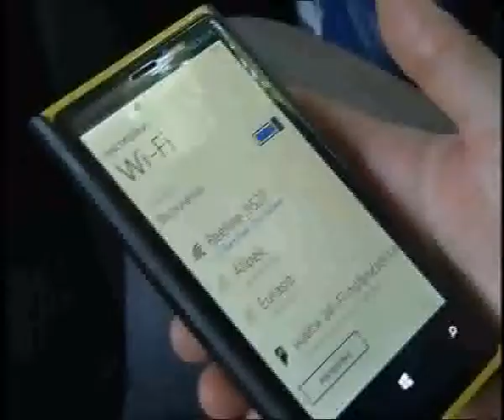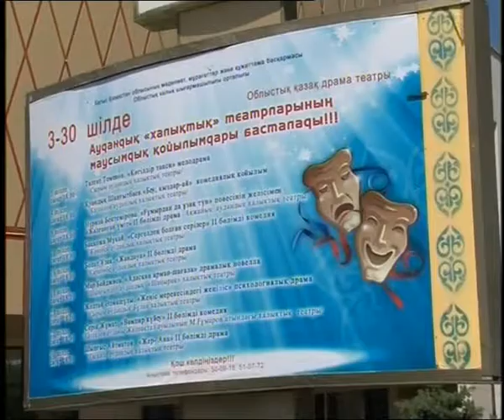Новости в 16:00 (выпуск от 03.07.2014)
Дневной выпуск новостей ТДК42 за 03 июля 2014